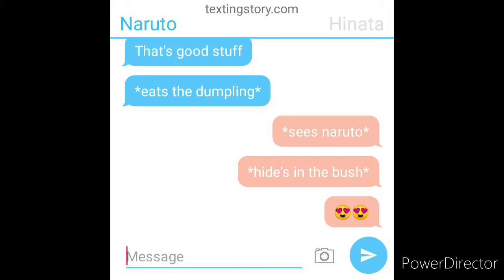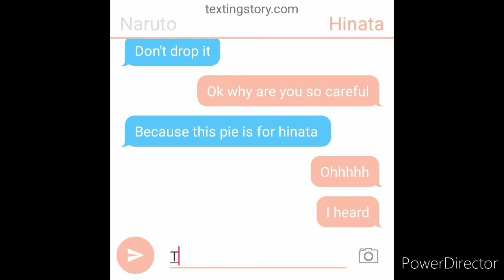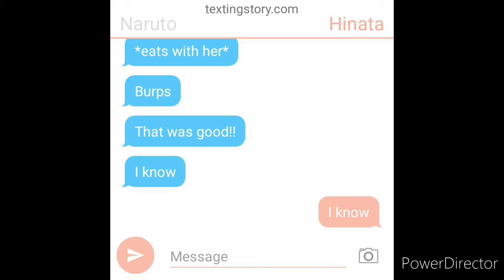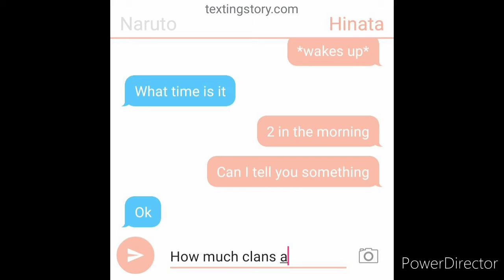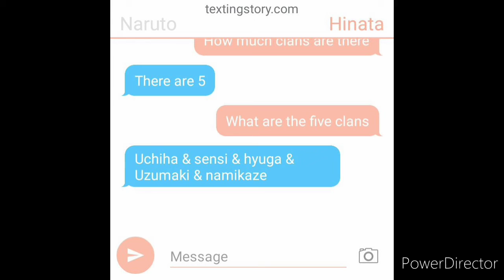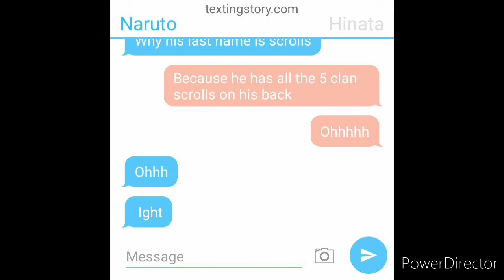Naruto with hinata